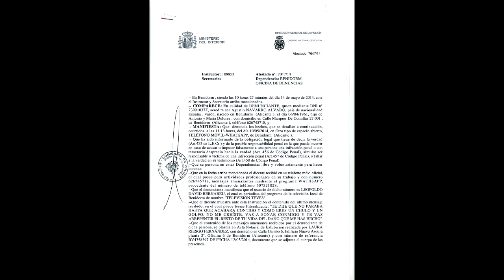Rueda Prensa Alcalde de Benidorm - 15/05/2014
Rueda de prensa del alcalde de Benidorm Agustín Navarro hablando de las denuncias presentadas en comisaría por amenazas del empresario Leopoldo David Bernabeu